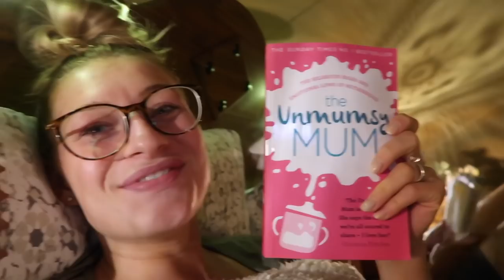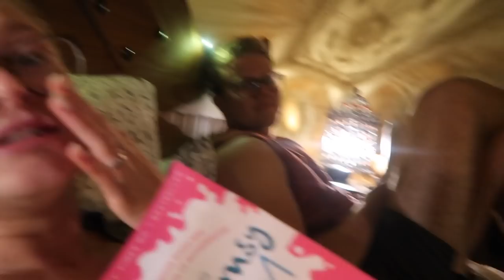STAYING IN A LUXURY GLAMPING TENT...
STAYING IN A LUXARY GLAMPING TENT...

Hey guys!!! Hope you enjoy today's video! THANK YOU so much for all your love on the last video! we are so grateful for you all! we love youuuuu so much xxxxxx